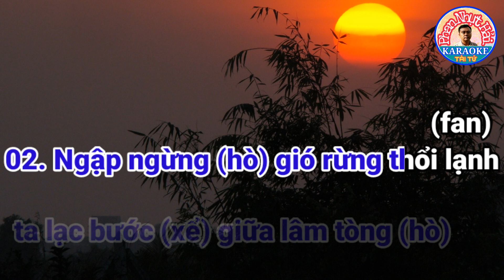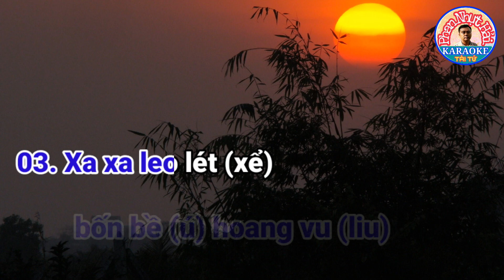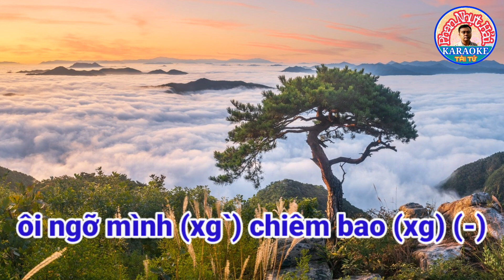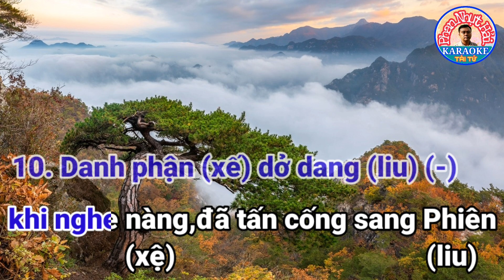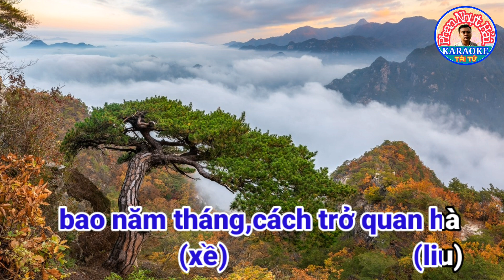karaoke LỤC VÂN TIÊN | Trường Tương Tư 12 câu